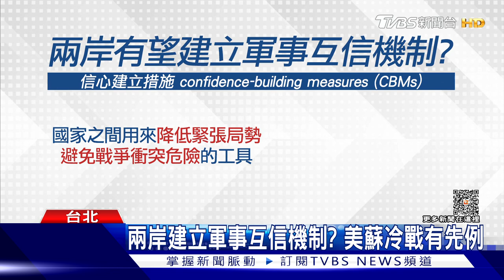全天候監控台灣？共軍一周五度射火箭 防攻台？趙少康提「軍事觀察員」赴陸？